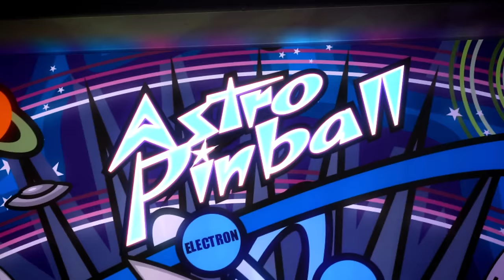pinball 7D-Cinema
161 Capel street Dublin 1